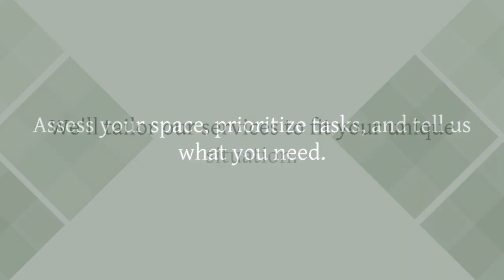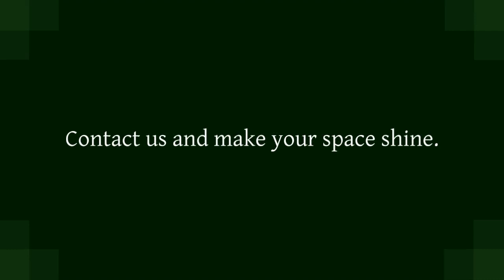Master Your Move With Queen Bee Cleaning Services Expert Move-In And Move-Out Cleaning Services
Moving can be a stressful, time-consuming process, filled with endless tasks and responsibilities. Among these responsibilities is the important task of cleaning your old space to ensure it's move-out ready and making your new home spotlessly clean before settling in. At Queen Bee Cleaning Services, we understand the importance of a smooth moving experience and are proud to offer comprehensive move-in and move-out cleaning services in the Greater Seattle area. Tailored to suit your unique needs, our professional team provides high-quality, affordable residential and commercial cleaning services to make your move as hassle-free as possible.

In this all-encompassing guide, we will explore the various aspects of move-in and move-out cleaning and how Queen Bee Cleaning Services's services can help you master your move.

1. Importance of Move-In and Move-Out Cleanings

Undertaking thorough move-in and move-out cleanings offers numerous benefits to both occupants and property owners:

- Showcasing Property Value: A spotless space highlights the true worth of your property, ensuring that you, as a property owner or manager, can showcase it in the best possible light to future tenants.
- Creating a Welcoming Environment: Moving into a clean, sanitized space starts your occupancy on a positive note and provides a welcoming atmosphere.
- Tenant Satisfaction: Existing tenants will appreciate a move-in-ready space, enhancing their satisfaction and overall moving experience.
- Reduced Disputes: A thorough move-out cleaning decreases the chances of disputes over security deposits or cleaning-related issues between landlords and tenants.

Professional move-in and move-out cleaning services like Queen Bee Cleaning Services ensure that your property is always move-in ready and maintained in pristine condition.

2. Queen Bee Cleaning Services's Move-In and Move-Out Cleaning Services

Queen Bee Cleaning Services provides comprehensive move-in and move-out cleaning services designed to address every aspect of your property:

- Wall and Ceiling Cleaning: Our team will dust and clean your walls and ceilings, removing cobwebs, dirt, and grime to create a refreshed space.
- Window and Glass Cleaning: Queen Bee Cleaning Services's experts will clean your windows and glass surfaces to provide you with a clear and smudge-free view.
- Carpet and Floor Cleaning: We will vacuum and mop your floors, including carpets, hardwood, and tiles, to eliminate dust, dirt, and debris that accumulates over time.
- Kitchen and Bathroom Cleaning: Queen Bee Cleaning Services will clean and sanitize all kitchen and bathroom surfaces, including countertops, sinks, appliances, cabinets, showers, and tubs, for a hygienic environment.
- Fixture Cleaning: We will polish and clean light fixtures, fans, and other features, ensuring their proper function and appearance.

Queen Bee Cleaning Services's move-in and move-out cleaning services guarantee a thorough, tailored clean-up that transforms your property into a welcoming,spotless environment.

3. Customizing Your Move-In and Move-Out Cleaning Plan with Queen Bee Cleaning Services

Accommodating your unique needs and requirements with Queen Bee Cleaning Services's customized cleaning plan allows you to experience a seamless move. Follow these steps:

- Evaluate Your Property: Assess your property's specific cleaning needs and identify special concerns or requirements that may need addressing.
- Prioritize Cleaning Tasks: Prioritize tasks based on importance, focusing on areas that require extra attention or those with greater importance for occupants or landlords.
- Communicate Your Needs: Share your preferences, expectations, and unique needs with Queen Bee Cleaning Services to ensure a tailored experience that meets your objectives.
- Schedule an Appropriate Time: Coordinate with Queen Bee Cleaning Services to schedule a cleaning session within your moving timeline, ensuring that your property will be ready for you or your tenants.

Working closely with Queen Bee Cleaning Services to develop a personalized move-in or move-out cleaning plan helps guarantee the best possible outcome for your moving experience.